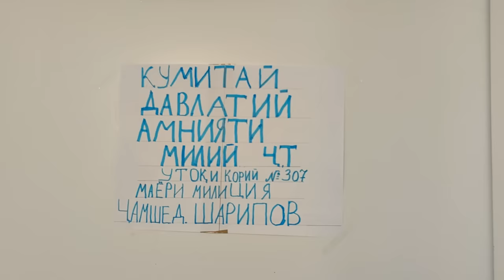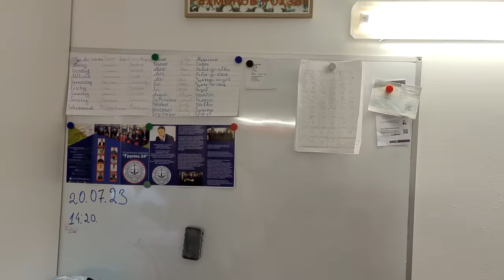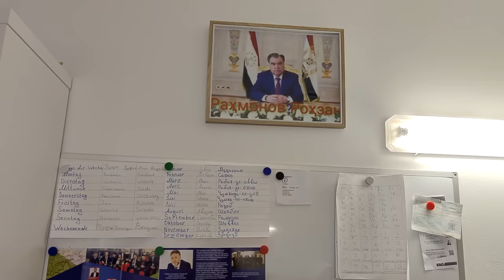Зулми кумитаи амният болои камбағалон